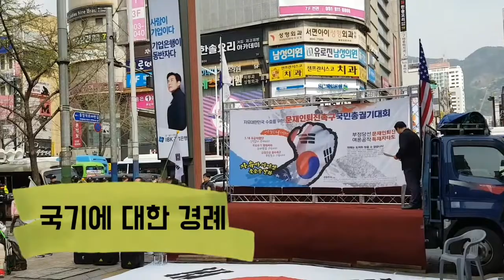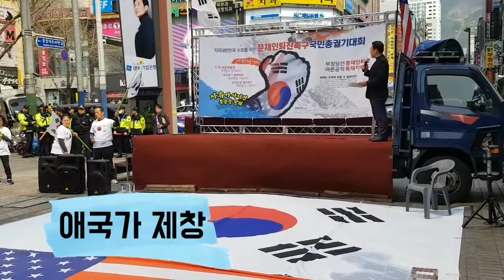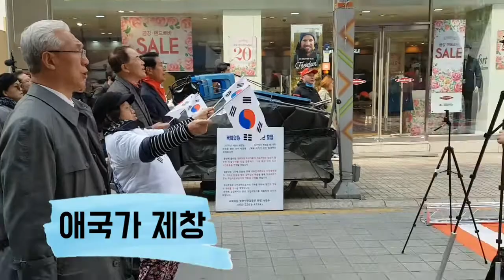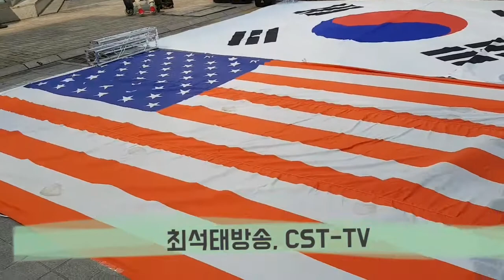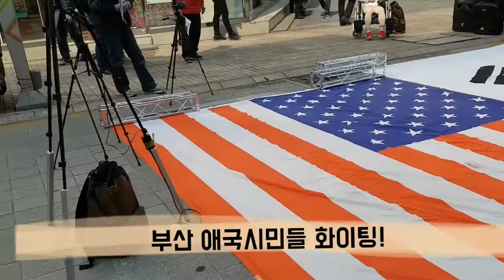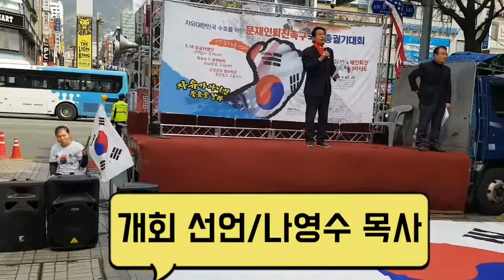최석태방송,CST-TV160편) 부산 서면 천우장 태극기애국집회 스타트! 문재인 물러가라! 2019년 3월 30일 방송.